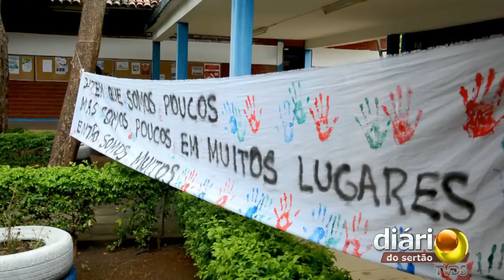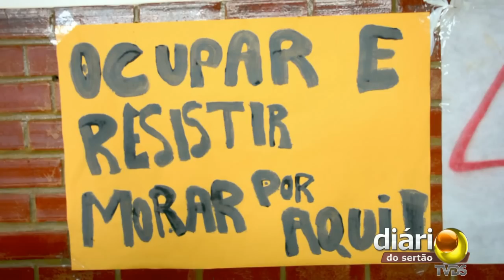Alunos da UFCG de Cajazeiras ocupam sala do diretor para cobrar melhorias